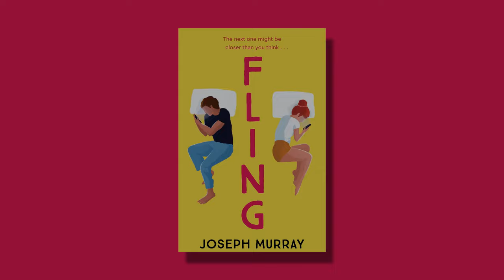Aoife McMahon on Recording the Fling Audiobook by Joseph Murray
Actress and audiobook narrator, Aoife McMahon tells us what it's like to narrate a romcom like Fling by Joseph Murray.

LISTEN to the audiobook of Fling by Joseph Murray

MORE about the book:

'A literary soul brother to the likes of Marian Keyes and Beth O'Leary' Irish Independent

Having an affair might not always mean being unfaithful . . .

Tara loved Colin at first sight. Colin loved Tara at first fight. That’s when they knew they were meant for each other.

But after six years, their marriage has started to crumble. Unable to recapture the spark they once had, it seems it’s all over. Until they meet their 100% match on a controversial new dating app – Fling.

At once heartfelt and hilarious, Fling by Joseph Murray is the story of a fateful – and faithful – affair to remind us all that sometimes, what you’re looking for might just be closer than you think.

'Hilarious and original - one of the best books I've read this year' Laura Price

'Fresh, funny, genuinely heartwarming' Catherine Walsh

‘Fabulous! A beautiful rom-com of the Nora Ephron variety’ Edel Coffey

'The freshest, sexiest, funniest and most poignant book I’ve read in a very long time. I defy any reader not to want to stand and cheer at the end' Claudia Carroll